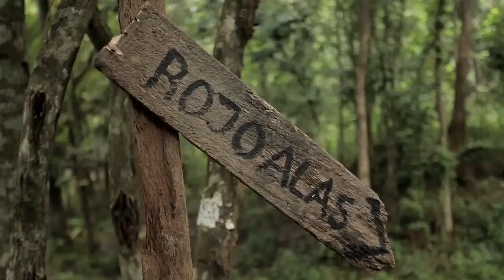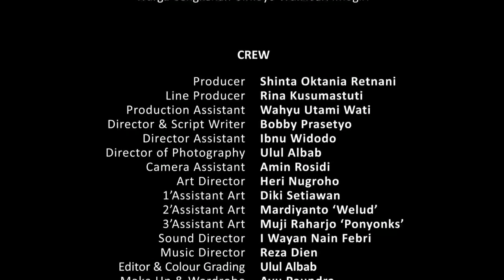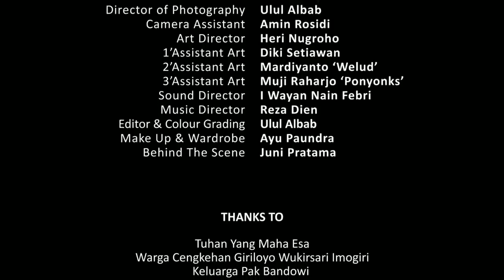Data buat KTP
ketika warga negara di Indonesia ini tidak mempunyai ktp maka untuk mengurus surat2 tidak bisa, karena KTP syarat utama dalam hal itu